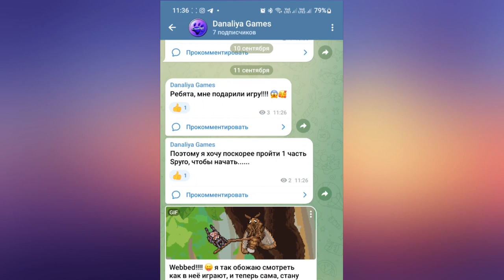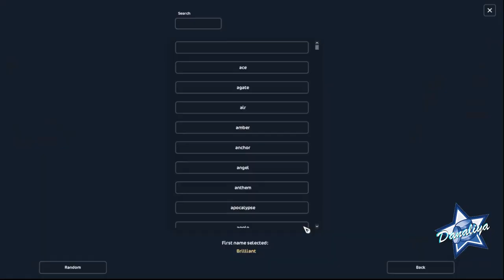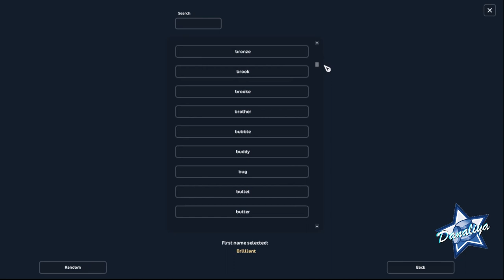Покупка Лошади Подписчику |Star Stable Online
Сложный выбор